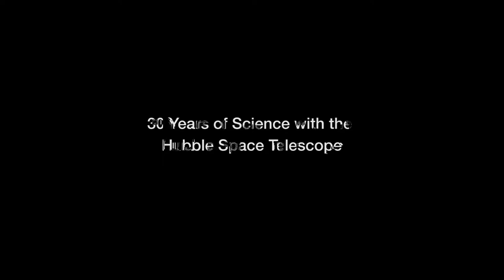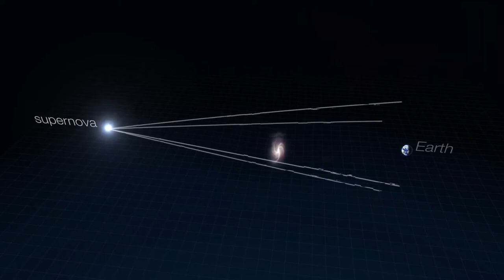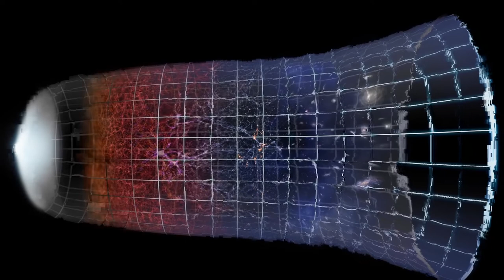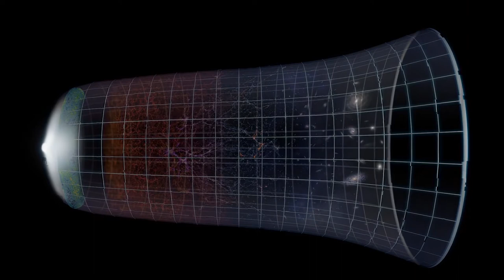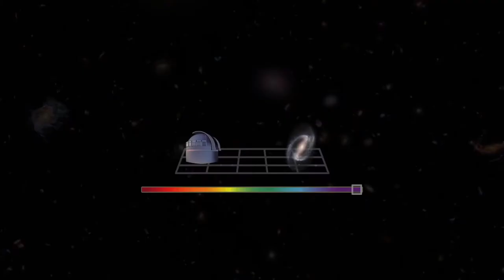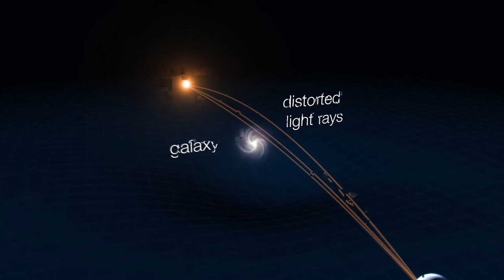Hiroshi Yoshimura - Quiet Forest 😻 Advanced Ambient Space music (Full Album)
This is the home of Music !!..This is Mix Cat     ˚ᆺ˚
 It's all about music..

Hiroshi Yoshimura was a Japanese composer and sound designer. He is considered a pioneer in ambient, environmental, and new age music. Born in Yokohama in 1940, he studied music as a child -- beginning piano studies at age five during the final year of the Second World War. He fell under the influence of various sound artists during the late '50s, including composers Toru Takemitsu and John Cage. In 1964 he graduated from Waseda School of Letters, Arts and Sciences II under the creative spell of the Fluxus movement and the work of Harry Partch and Erik Satie.

Yoshimura worked on integrating environmental music that combined graphic and sound design. He performed visual poetry, and worked on sound design construction for TOA, the storied Japanese manufacturer of amplifiers, signal processors, mixers, microphones, and speakers while working on his own art in his spare time. In 1972 he started the computer music group Anonyme. He fell under the spell of Brian Eno's ambient music during the 1970s, because it mirrored his own core sonic and atmospheric discoveries. His iconic debut album, Music for Nine Postcards, was released in 1982 on Sound Process. It was originally recorded at home on Fender Rhodes and an analog synthesizer as a demo to be played in the Hara Museum of Contemporary Art. Produced by Satoshi Ashikawa, it was later subtitled Wave Notations 1 and released as the first of the historic but short-lived series -- the producer's Still Way (Wave Notation 2) was the other one.

Yoshimura composed and designed sound for several independent cinema projects as well. Pier & Loft, released on Fukusei Gijutsu Kohboh in 1983, offered more contrasting sounds from experimental classical, ambient, and new age music. Arriving in 1984, A-I-R (Air In Resort) worked across both minimalist and new age genres, before Yoshimura gave way to the latter with Green in 1986. Later the same year he released Soundscape 1: Surround, a work of complete but gentle abstraction and precise sonic design. Yoshimura shifted to new classical music for 1988's Static, with assistance from pianist Satuki Shibano.

During his recording career, the composer joined the the engineering faculty at Chiba University, and also taught part-time in the industrial design department. He also served as an adjunct professor at Kunitachi College of Music Design. His focus was universal access to sound design; he convinced the school to sponsor public participation in workshops and sonic experiments at museums and galleries nationally. He would often use his students in his performances. He resumed recording with 1993's Wet Land, which walked the line between ambient, classical, and new age musics. A year later he released Face Music, an album commissioned by Shu Uemura Make Up School that mixed his own modern classical compositions in seamless beat-driven juxtaposition with works by Vivaldi, Scarlatti, and Caccini.

Yoshimura had become fascinated by global club culture, especially the downtempo music created for chillout rooms. Arriving in 1998, Quiet Forest, the final album released during his lifetime, employed everything from field recordings of nature and city streets to downtempo beats, ambient soundscapes, left-field abstraction, and classical schemas. Yoshimura continued to teach and accept commissions, making environmental music for runway shows, train stations, and prefab houses. He was diagnosed with skin cancer in 1999 and battled with the disease until it claimed his life in 2003. He continued working until the very end.

⛔  Licensing info:
All of the music you hear on this channel has been provided to this channel with permission from the artists/labels. If you want to use this music in a Youtube video you will need the permission from the artists/labels.

If You're an Ambient Space music Producer and would like to share it, message me. I can use Your album in the next mix.